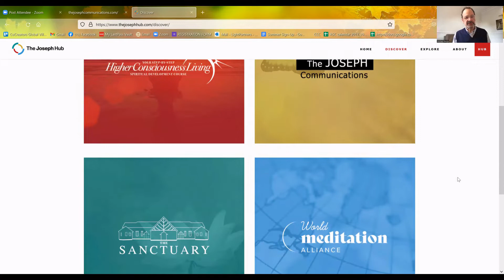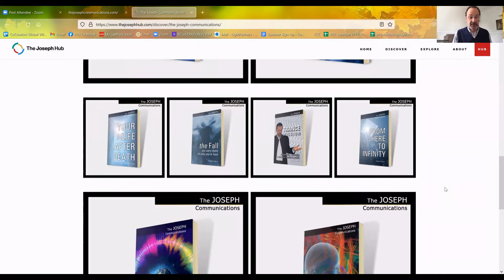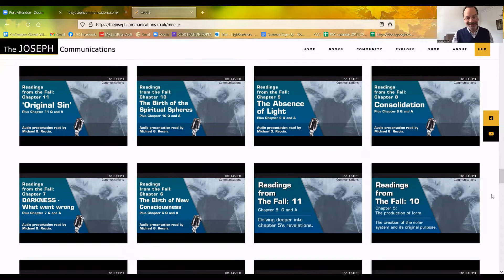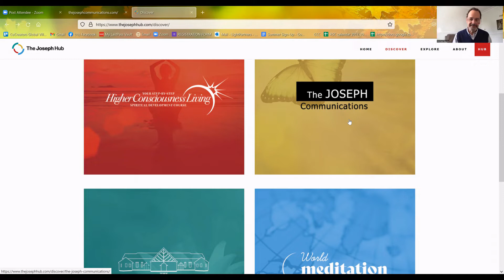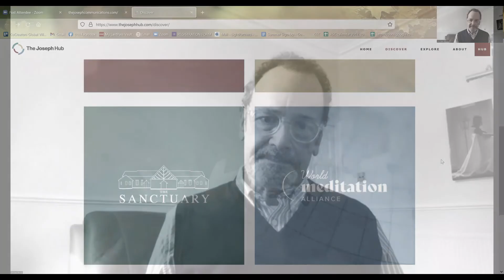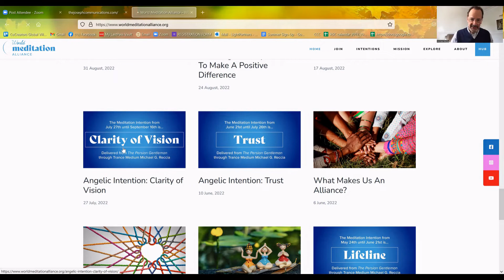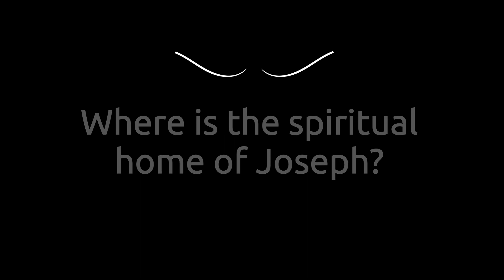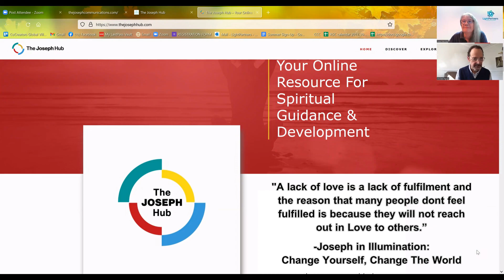Introducing THE JOSEPH HUB with Trance Medium, Michael G. Reccia